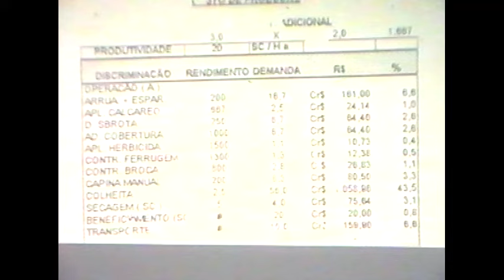OURO FINO JORNAL DA CIDADE 88 - 24 DE JUNHO DE 1996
Ouro Fino Jornal da Cidade nº 88 - 24 de Junho de 1996
Palestra sobre redução de custo na produção de café, Festa junina nas Faculdades Asmec, Festa junina da Escola Estadual Juvenal Brandão, Atividades recreativas promovidas pela APAE, Festa do vinho e do queijo da AABB, Entrega de troféus do torneio de bocha no Tênis Clube
Reportagem/apresentação: Suzete Galvão, Jota Barbosa, João Pereira
Entrevistas: Guy Carvalho Ribeiro, Rui Queiroz Guimarães, Wilson de Lima, Geraldo Sergino, Claudio Zoratini, João Sachetti